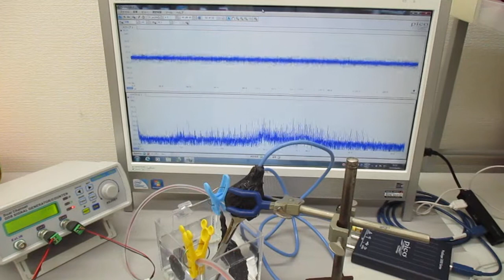超音波プローブを利用した超音波制御システム Ultrasonic-labo